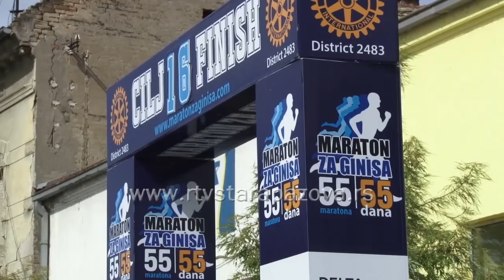Paraolimpijac za Ginisa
U nedelju je kroz Staru Pazovu protrčao paraolimpijac Goran Nikolić koji je 3.septembra krenuo iz rodnog mesta Kragujevca kako bi oborio Ginisov rekord 55 maratona za 55 dana. Završnica maratona je zakazana za 27.oktobar u Budvi. Do tada planira da protrči kroz razne gradove kako naše zemlje tako i susednih.